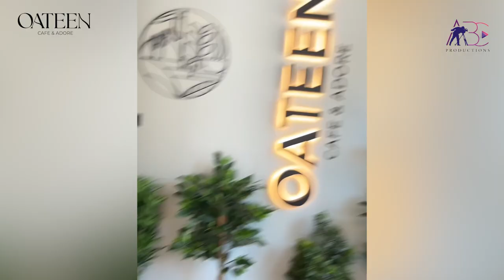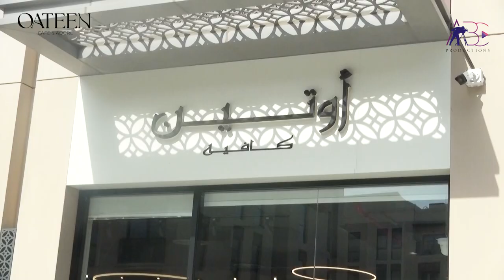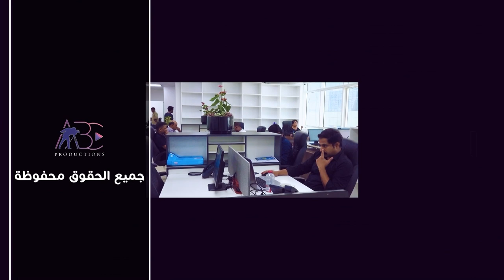OATEEN Coffe Shop